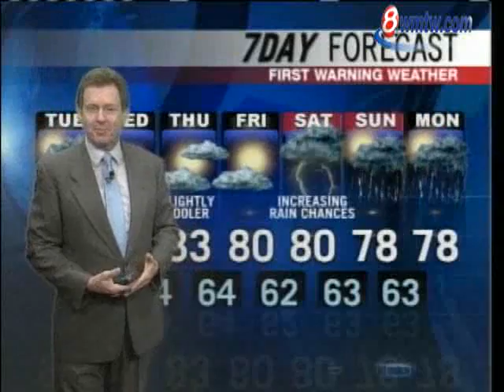Doctors Warn Against Overheating In Hot Weather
Several days of hot and humid weather in Maine have doctors warning about the risk of heat stroke. News 8's Steve Minich reports.